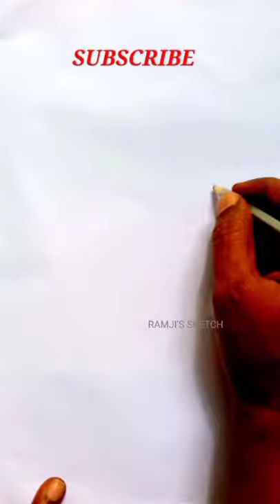How to draw a camel | camel Drawing